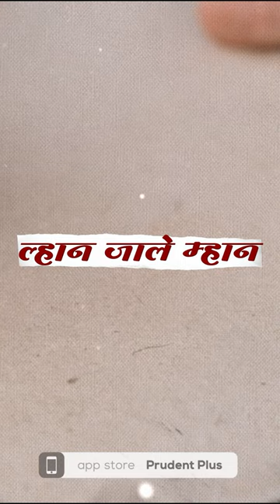Rajendra Talak | Film director | Lhaan Zale Mahaan | Promo | Prudent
Watch the glimpses of Lhaan Zale Mahaan with Rajendra Talak, Chairman, Ravindra Bhavan – Margao & film director on his journey in film industry.